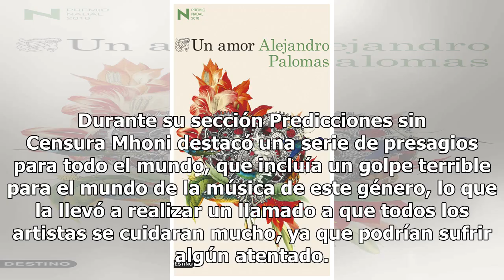Mhoni Vidente acierta predicción sobre sangrienta muerte de Alejandro Villa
Ayer en la noche el mundo de la música grupera vivió uno de sus momentos más trágicos, ya que fue asesinado a balazos el cantante Alejandro Villa. Los hechos ocurrieron a las afueras de un negocio en la colonia Las Huertas en Tlaquepaque, Jalisco; algo que había pronosticado la famosa astróloga Mhon...